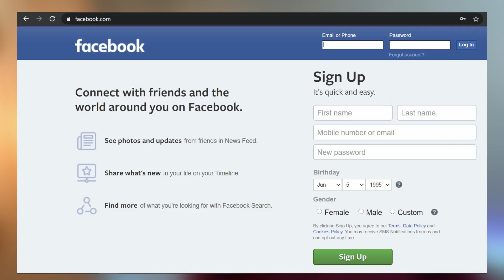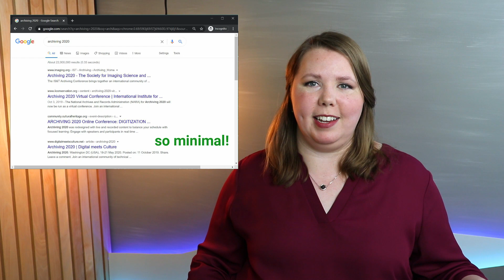Data Analytics Now vs Then | 2005 - 2020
DATA ANALYTICS: THEN VS NOW // How has analytics changed over the past 15 years?

In the days where Netflix was a DVD-by-mail subscription service, the iphone was just launching and MySpace was much hotter than Facebook, I was starting to work in analytics.

Since then, the field has evolved rapidly and dramatically. Data creation has grown to unfathomable rates and the number of people employed to make sense out of it has grown exponentially.

Enjoy this light hearted look back at some of the differences between 2005 and 2020.